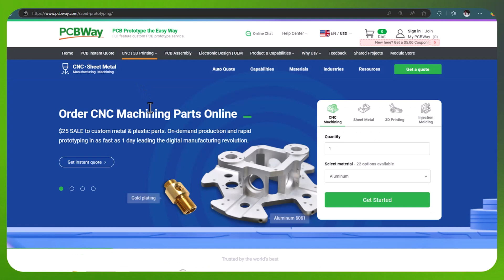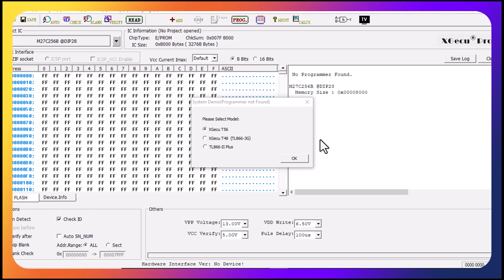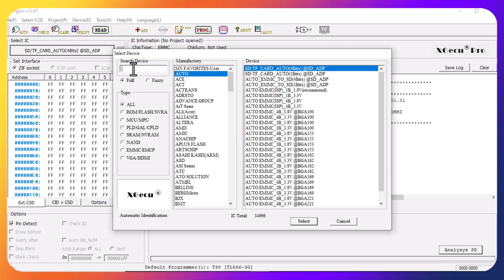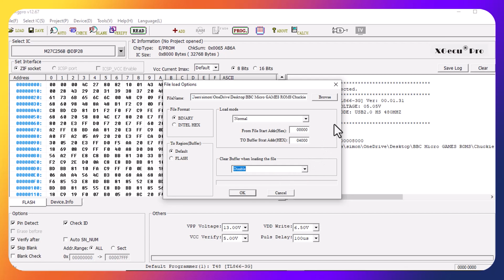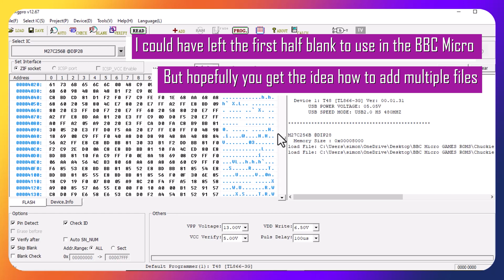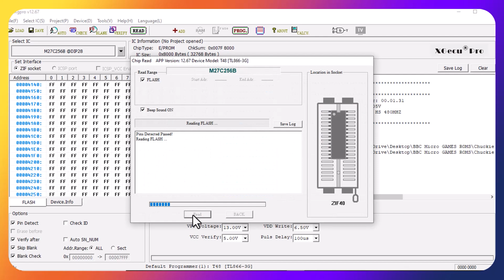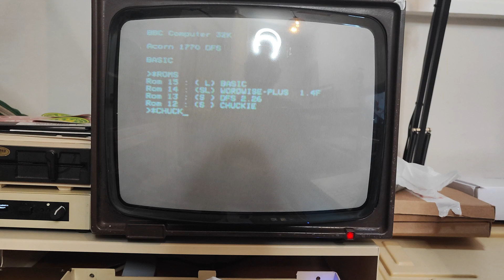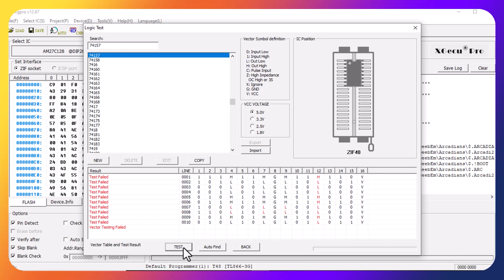The Ultimate Beginner's Guide to the Xgecu T48 Programmer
If you've ever fancied having a go at programming your own chips, well you're not alone. It's surprisingly easy to use the Xgecu T48, and I'll take you through it's basic functions and show you a handy bonus feature too